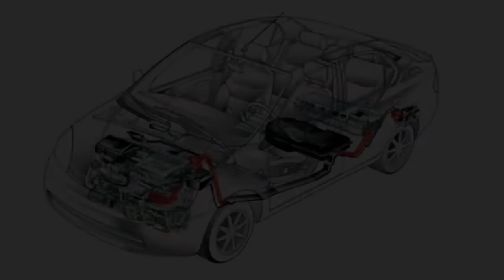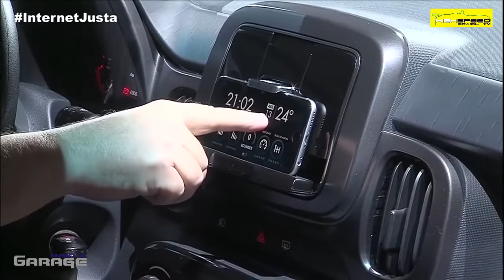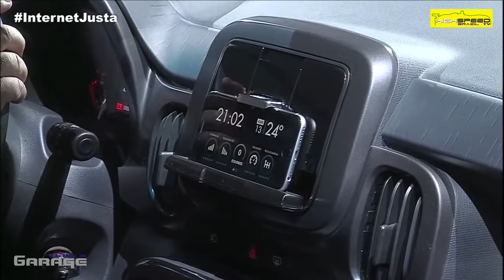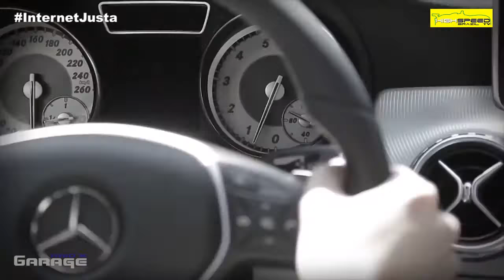InternetJusta - Raio X Garage - Programa 40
No Programa Raio X Garage de hoje InternetJusta, Lançamento Fiat Mobi, Cristian Peticov - Responde, Lançamento do HB20 Turbo e Inauguração da Nova Fabrica da Mercedes no Brasil.

Comente o que vocês acharam.

Imagens adicionais

Cristian Peticov - Canal Pista e Pilotagem
Auto News TV

Gostaríamos de agradecer nossos Apoiadores:

Spaço Beleza

Cabeleireiros - Manicure - Pedicure
Limpeza de Pele - Drenagem Linfática
Terapias Manuais

R. José Otaviano Soares, 63 - Brooklin Paulista São Paulo - SP 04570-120‎

Que desde o ultimo mês cuida dos Cabelos de nossos apresentadores Pedro Rodrigo e João Vasconcelos.

Venha se tornar um Piloto Profissional

Simples Inforrmatica
Traga seu computador para fazer manutenção na Simples, é só procurar o Jorge ou o Danilo e dizer que pegou os dados aqui no programa, e garantíamos o serviço.

Classificados Mortadela
Novo site de anuncios na internet. Você pode cadastrar qualquer produto para venda desde que não seja roubado. Promoção o Primeiro Anuncio feito por vocês será de graça durante 1 mês.

Você que precisa de hospedagem, emails @suaempresa, streaming, mailmarketing e não quer gastar alem da conta é só acessar.

Pure Dog Pet
Você da Região de Interlagos, precisa passear com seu cachorro e não tem tempo, Dog Sitter, Banho, alem de assessoria para compra de filhotes e ração. Entre em contato. Preços Promocionais.

Guilerme Satto
Guilherme Sato Photography

Compartilhem.

Valeu Galera

Não esqueça de dar o curtir embaixo do vídeo.

Apresentação
Pedro Rodrigo
João Vasconcelos

Participação Especial
Alexandre Roschel
Anderson Gonzalez

Sites Parceiros

Agradecimetos
Paulo Cruz (Auto News TV)
Mitsubishi do Brasil
Jeep do Brasil
Audi do Brasil
Hyundai do Brasil
Honda do Brasil
Toyota do Brasil
BMW Brasil
Mini Brasil
Land Rover Brasil
Lifan Motors Brasil
Ford do Brasil
Volkswagen do Brasil
PodCycle do Brasil
Mercedes Benz do Brasil
Cherry do Brasil
Fiat do Brasil
Cristian Peticov

Como Contribuir para fazer o PodCycle virar uma realidade.

Concorra a um Relógio Personalizado

Assim que atingirmos 500 curtidas em cada um vamos sortear um Boné da Lexus.